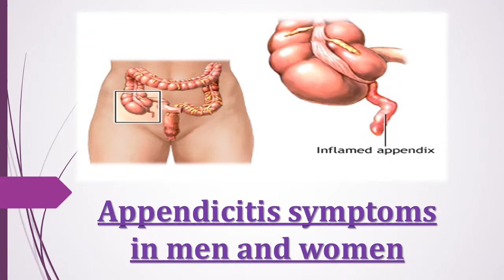5 major appendicitis symptoms in men and women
Appendicitis is inflammation of the appendix. Appendicitis commonly presents with right iliac fossa abdominal pain,nausea, vomiting and mild fever.Learn all about  5 major appendicitis symptoms in men and women.